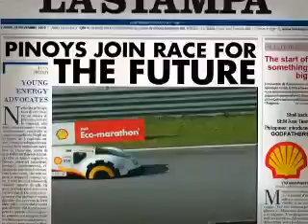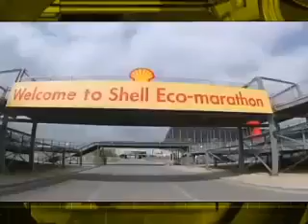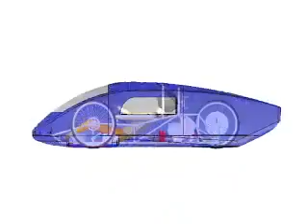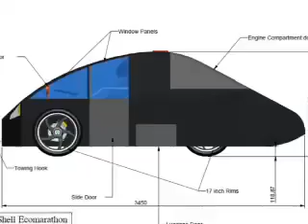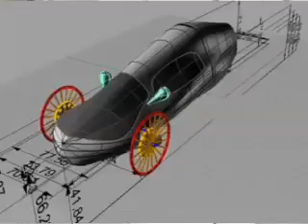SEM Asia 2011 Team Philippines AVP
Introducing the Team Philippines for Shell Eco-marathon Asia 2011!
This was launched during the Official media launching of the Team Philippines at Opus, Resorts World on May 16, 2011.
Know the participants!
7 teams of engineering students from 6 different universities will compete in the Shell Eco-marathon (SEM) in July 2011 in Kuala Lumpur, Malaysia.
Go UP! Go Team Philippines!
(Thank you Tooth Fairy Productions for making this AVP possible!)